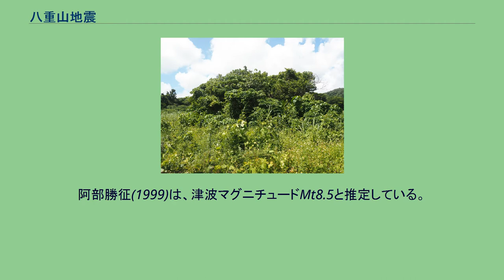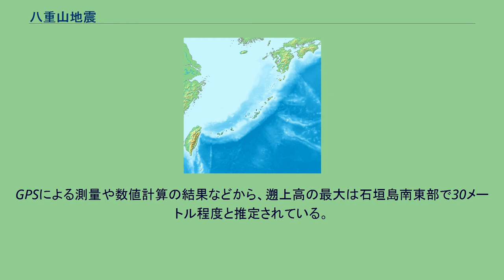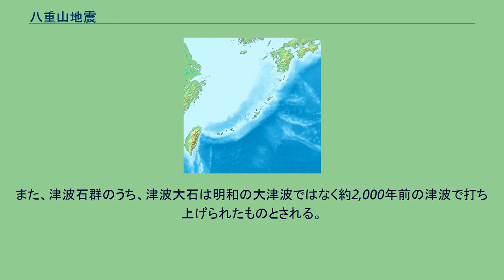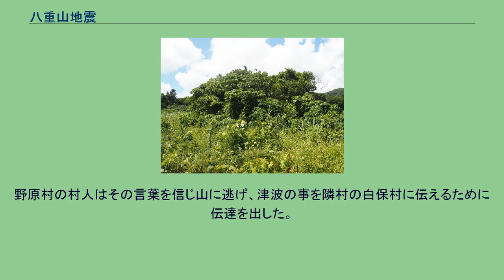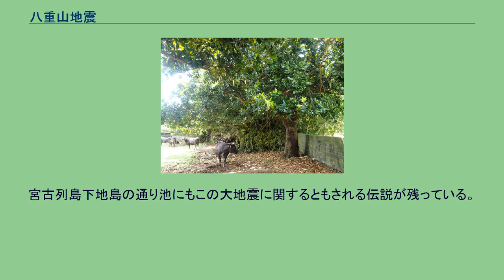八重山地震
八重山地震（やえやまじしん）は、1771年4月24日（明和8年3月10日）午前8時頃に八重山列島近海を震源として発生した地震である。
推定マグニチュード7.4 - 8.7。
地震動による被害は僅かであった一方、この地震が引き起こした大津波により先島諸島が大きな被害を受けた。
この大津波は、牧野清による『八重山の明和大津波』（1968年）以降、日本の元号を取って明和の大津波とも呼ばれている。
震源は八重山列島近海、深さは不明。
地震の規模を示すマグニチュードは7.4とされていたが、その推定の根拠は不明な点が多い。
これは河角廣 (1951) が規模MK = 5.1を推定し、マグニチュードに換算したものであるが、河角は震央位置を示していない。
地震発生のメカニズムは、フィリピン海プレートがユーラシアプレートの下に沈み込むために生ずる、歪みがもとで発生した海溝型地震と考えられている。
これほどの津波が起きた原因については、海底で地すべりが起こったという説が最も有力である。
ただし、海底調査も行われたが、地すべりの地点は現在でも特定されていない。
対して琉球大学理学部の中村衛は、石垣島と多良間島の中間に位置する正断層（仮称：石垣島東断層）の活動により地震および津波が起こったと推測し、シミュレーションの結果から、マグニチュードを7.5と見積もっていた。
しかし、更なるシミュレーションの結果、琉球海溝内の断層の活動により、深さ6キロメートル、M8程度の津波地震が起こった可能性が高いとしている。
阿部勝征(1999)は、津波マグニチュードMt8.5と推定している。
中村衛 (2014) はMw8.7程度のプレート境界地震とするのが妥当としているが、分岐断層や海底地すべりの可能性も考慮すべきだろうとしている。
東北大学災害科学国際研究所の調査によれば、津波で陸に打ち上がったと伝えられるサンゴ巨礫（津波石）を南西諸島の10の島において調査した結果、高波に由来する巨礫が全域に分布するのに対して、津波に由来するものは宮古列島や八重山列島に限られ、それより北の奄美諸島や沖縄諸島では発見されなかった。
これによって地震による津波の範囲が限定的であったことが明確となり、過去2,400年間にわたって約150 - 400年周期で大規模な津波が来襲したという、別の調査の結果が裏付けられた。
2017年12月、琉球大学・静岡大学・産業技術総合研究所などの共同調査グループは、先島諸島で津波堆積物のトレンチ調査を行った結果、過去2,000年間に約600年間隔で1771年八重山地震津波と同規模の津波が4回起きていたとする研究報告を行った。
松本 (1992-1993) らは海底音響探査により海底地すべりを発生させた可能性が高い地形を発見し、北緯23度55分 - 24度00分、東経124度10分 - 124度20分付近と北緯23度40分、東経124度30分付近の2箇所が波源域であった可能性が高いとされた。
その後の調査で後者の地点周辺で、長さ80キロメートル以上、幅30キロメートル以上の大規模な海底地すべり痕跡が確認され、津波シミュレーション結果から巨大津波の発生原因が明らかにされた。
この海底地すべりは、前弧側に形成された隆起帯が右横ずれ断層（八重山断層帯）の活動によって切られ急斜面を形成し、強震動や地殻変動によって崩壊したと推定されている。
防災システム研究所の山村武彦によれば、従来、地元ではこの地震による津波は乾隆大津波または八重山大津波と呼ばれていたと考えられ、前者の名称については、この地震の発生年が当時の琉球王国が使用していた中国の元号で乾隆（けんりゅう）36年に当たることに由来しているとする。
明和の大津波と呼ばれるようになった経緯は頭述の通りであるとしている。
明和大津波遭難者慰霊之塔（石垣島宮良） 明和大津波災害関連諸記録抜粋 石垣島における震度は4程度と推定され、地震動による被害はなかったとされている。
地震動の記録としては『琉球旧海主日記』に「本国及久米、慶良間島地震アリ、宮古島及八重山島ニテ又地震アリテ、海浪騰湧シ、土地人民ニ損害多シ」とあり、石垣島の状況を記した岩崎卓爾著『ひるぎの一葉』には「朝五ツ時頃、地ヤヤ強ク震フヤ海潮遠ク退キ」とある。
震害はなかったが、地震により最大遡上高30メートル程度の大津波が発生し、宮古・八重山両列島で死者・行方不明者約11,000人・家屋流失約2,...